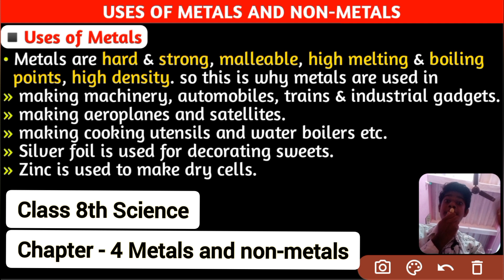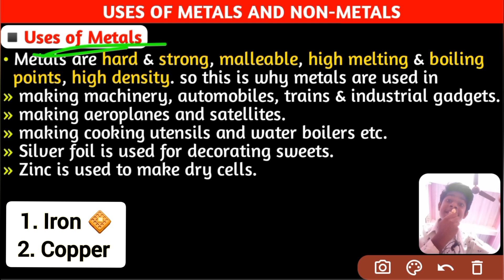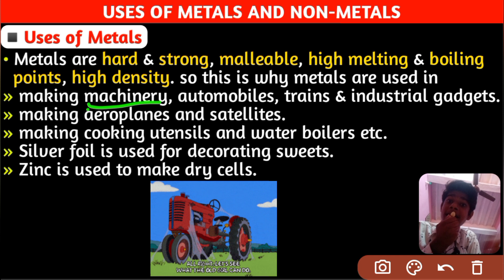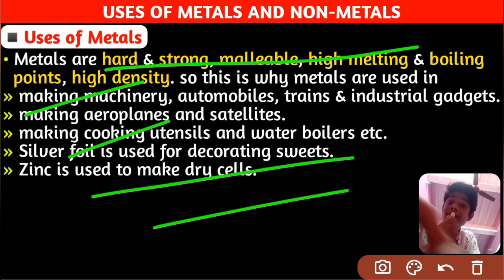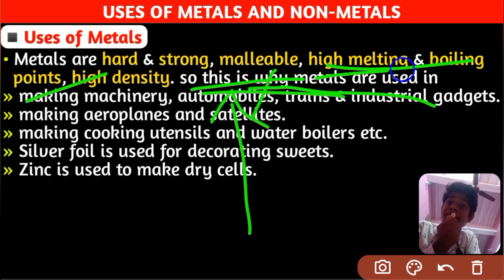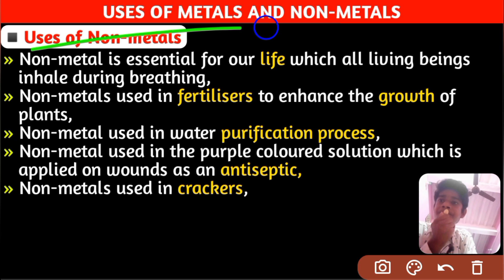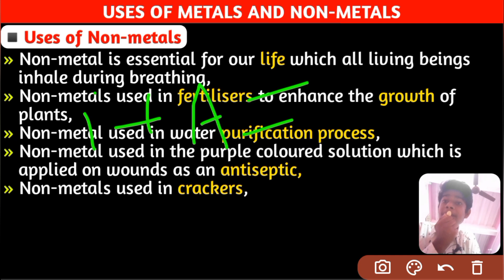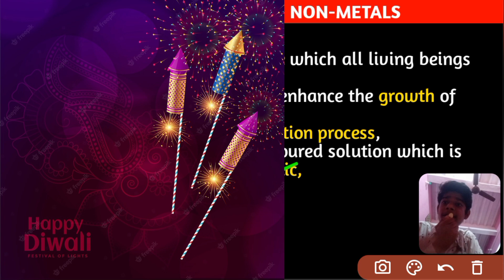Uses of Metals and Non-metals Class 8th Science | learning lessons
In this educational video on Class 8th Science, we explore the fascinating world of metals and non-metals and delve into their diverse uses. Join us as we uncover the essential roles these elements play in our daily lives, from the strength of metals in construction to the versatility of non-metals in various applications. Discover the fascinating properties of metals and non-metals and gain a deeper understanding of how they contribute to our modern world. Whether you're a student or simply curious about the wonders of science, this video will provide valuable insights into the practical applications of metals and non-metals. Don't miss out on this engaging exploration!

✴️ Class: 8th
✴️ Subject: Science
✴️ Chapter: 4. Metals and Non-metals
✴️ Topic Name: Use of metals and non-metals

Key Moments:-
00:00 Intro
00:31 Uses of Metals
06:46 Uses of non-metals